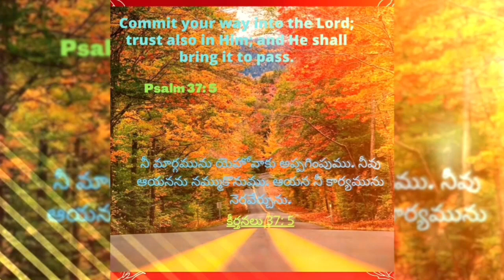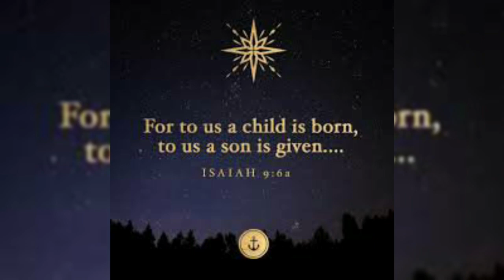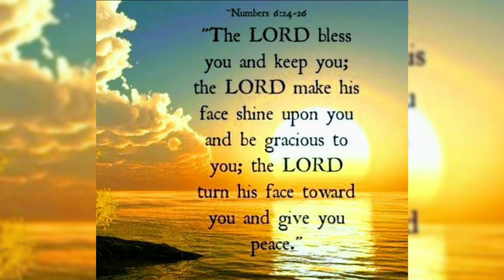వాగ్దాన,ప్రార్థనసమయం,30-11-2022 ||సమాధానకర్తయగు అధిపతి ||Hour of Prayer ||Mrs Grace Bhaskar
Hour of Grace
వాగ్దాన,ప్రార్థనసమయం
వాగ్దాన, ప్రార్థనసమయం
సమాధానకర్తయగు అధిపతి